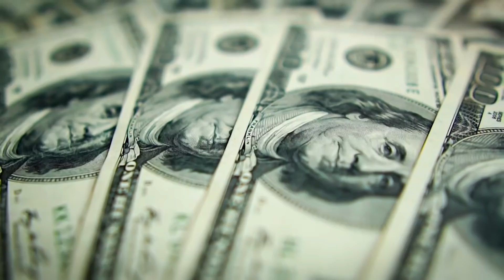Jugador del AME QUIERE IRSE por FEA RAZÓN|Rayados BUSCA ROBAR cracks al Azul|TRANSFERIBLES de Chivas